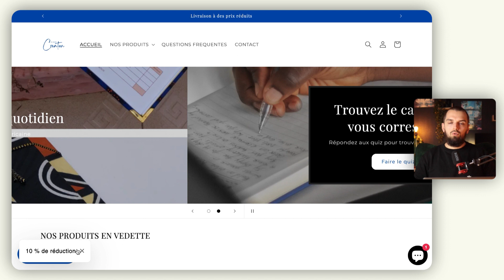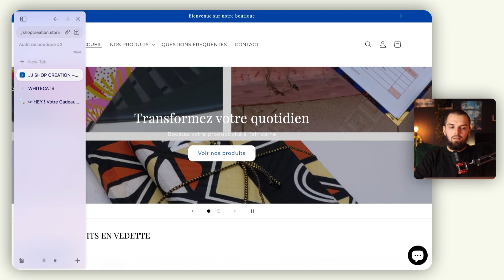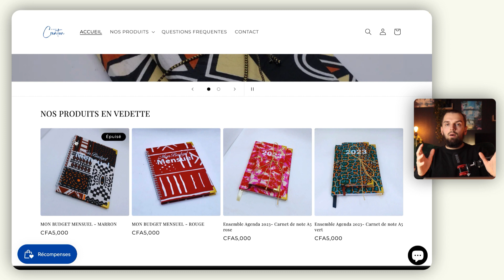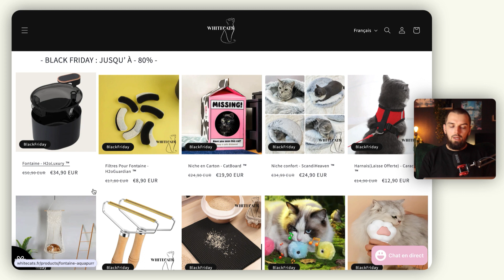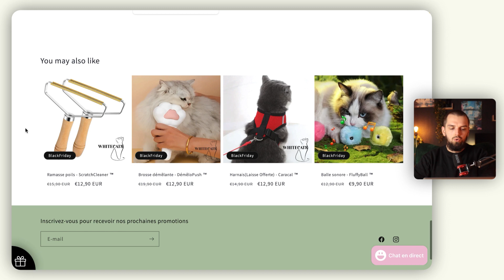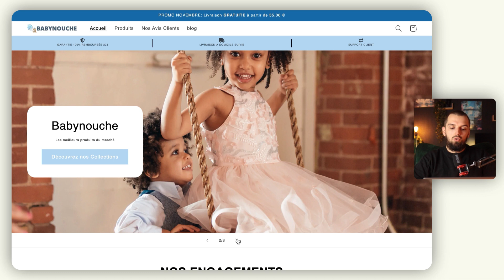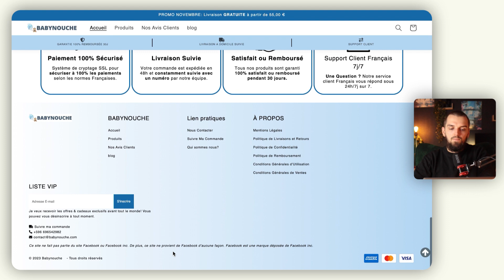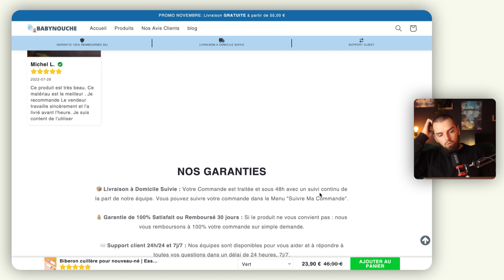COMMENT SE DIFFÉRENCIER EN DROPSHIPPING ? (J’analyse les boutiques de mes abonnés #2)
📚 Comment créer une boutique Shopify de Dropshipping qui ne sent pas le Dropshipping à 100km ?
Attention si tu veux vendre des produits pour les animaux sur ta boutique Shopify !

🛍️ FORMATION MARKETIFY™ :
La marche à suivre concrète pour :
📈 Augmenter ses ventes
🏅 Connaître le succès avec sa boutique
📚 Créer une véritable identité de marque

📬 Et bien +

00:00 - Formation Marketing Shopify
00:29 - Boutique 1
16:56 - Boutique 2
36:35 - Boutique 3
52:48 - Formation marketing Shopify